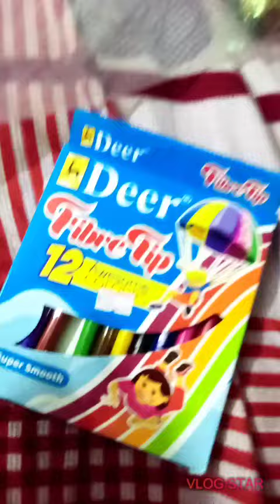My Art/Stationary collection ||What I use in Making Crafts ||Vlogs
I hope you enjoyed and like the video
In this video I will show you which art supplies I use
Allah Hafiz
bye bye 👋